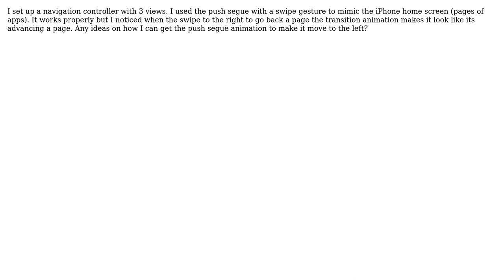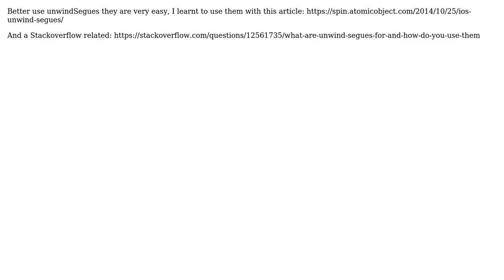Push segue animation moving to the left? (2 Solutions!!)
Push segue animation moving to the left?

With thanks & praise to God, and with thanks to the many people who have made this project possible! | Content (except music & images) licensed under CC BY-SA | Music | Images & others | With thanks to user rob mayoff user matt saravitz user Fernando Garcia Corrochano and the Stack Exchange Network Trademarks are property of their respective owners. You are responsible for your own actions.